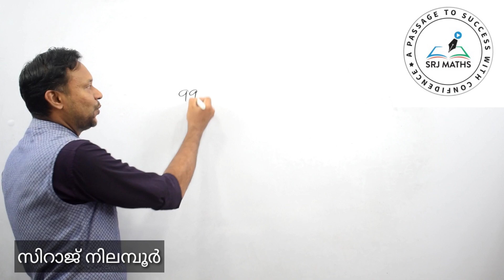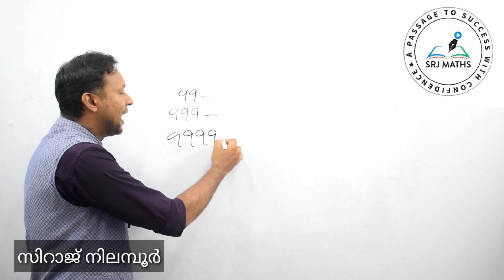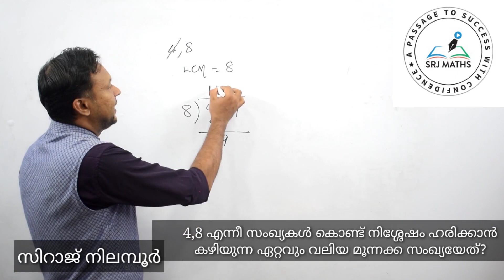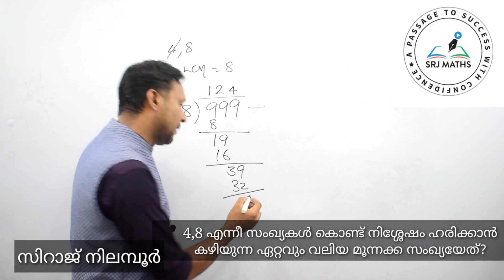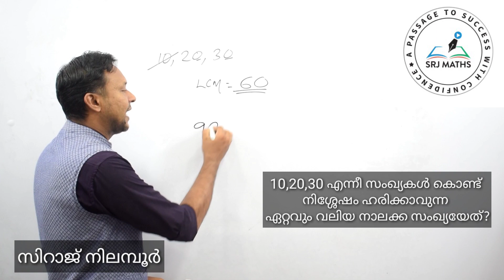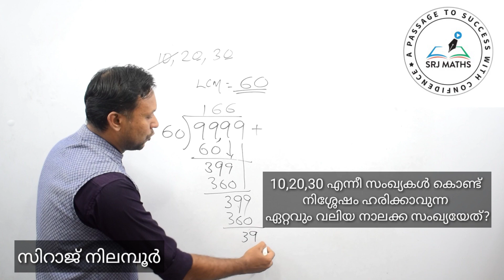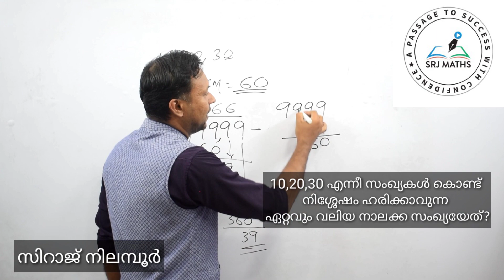LCM 13//GREATEST N DIGIT NUMBER//KERALA PSC//SRJ MATHS TUTORIAL